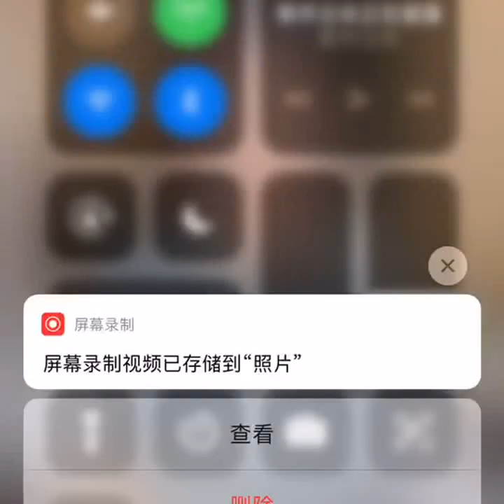云朵羌语演绎原唱歌曲《云归》欣赏/Cloud Return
Yunduo - Cloud Return.云朵羌语演绎原唱歌曲《云归》欣赏，作曲：金志文。